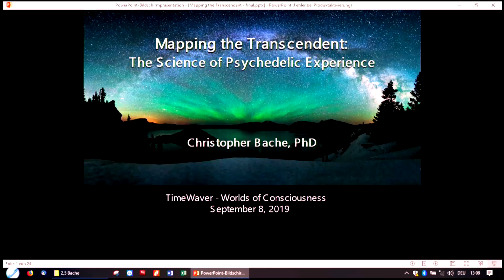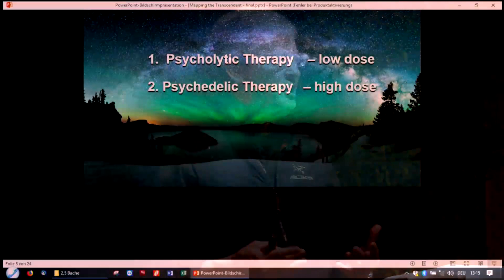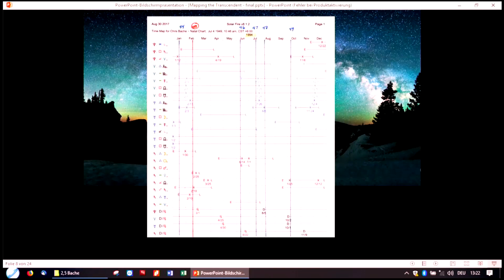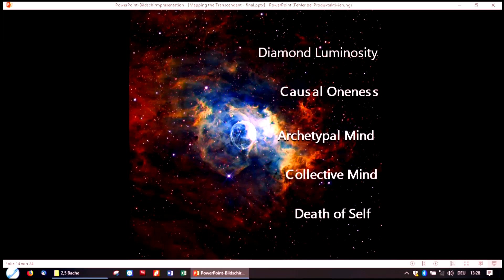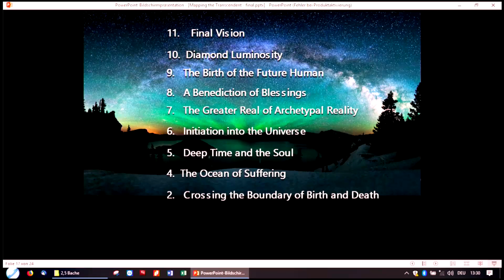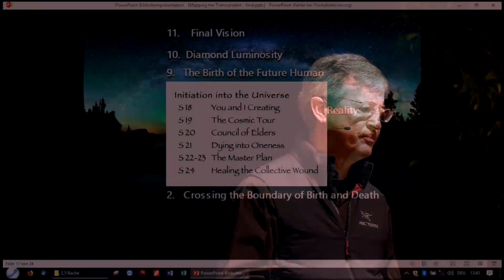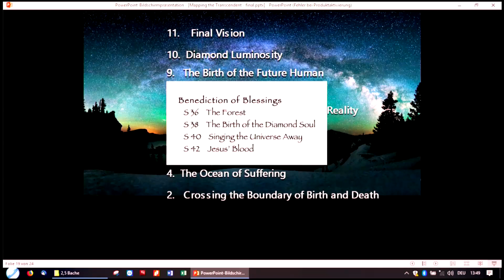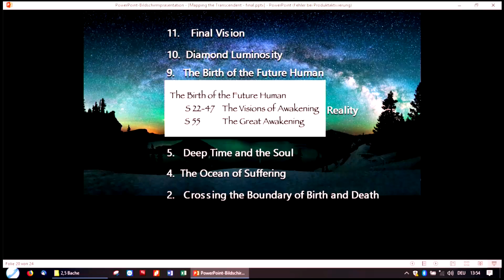Prof. Dr. Chris Bache - Mapping of Transcendence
Der Religionswissenschaftler Prof. Dr. Christopher Bache hat über 25 Jahre systematisch die Tiefen des eigenen Bewusstseinsraum in psychedelischen Selbstversuchen beobachtet, untersucht und dokumentiert. Der innere Raum scheint sich dabei immer mehr zu erweitern und lässt alle Grenzen der eigenen materiellen Vorstellung fallen. Extrem fesselnd, persönlich und wunderschön. Auf der Worlds of Concsiousness 2019 Konferenz spricht er über sein neu erschienenes Buch "LSD and the Mind of the Universe: Diamonds from Heaven" und die verschiedenen Bewusstseinsebenen, die er auf seiner transzendentalen Reise durchschritten hat.

Vortrag in Englisch auf der Worlds of Consciousness 2019 Konferenz in bad Nauheim.